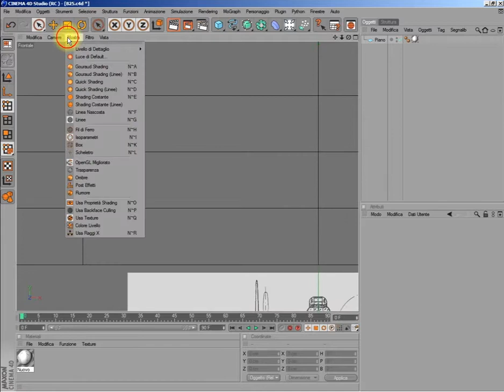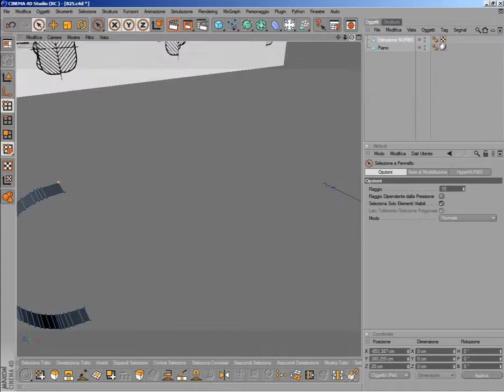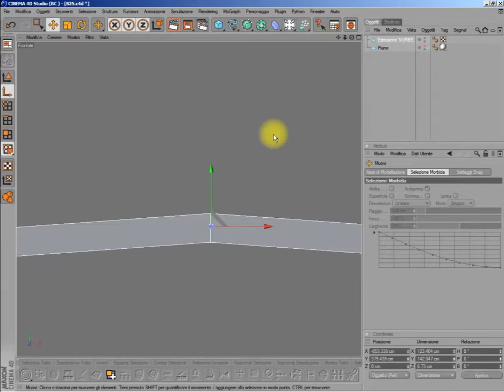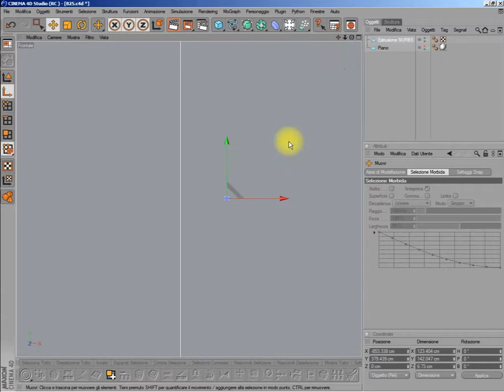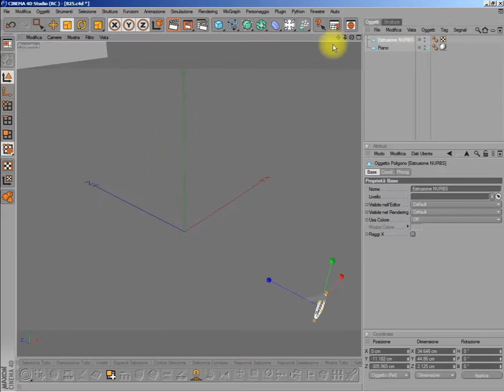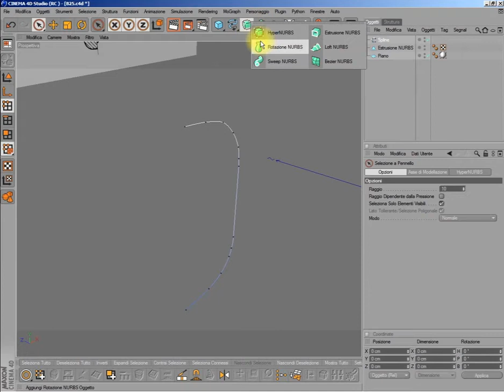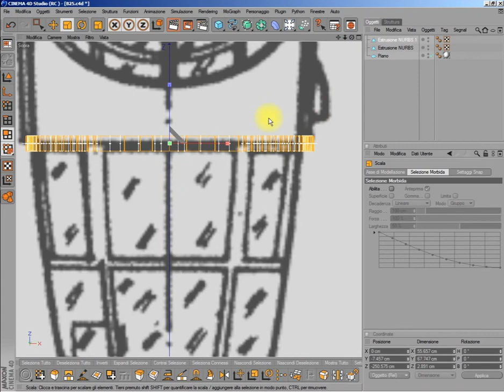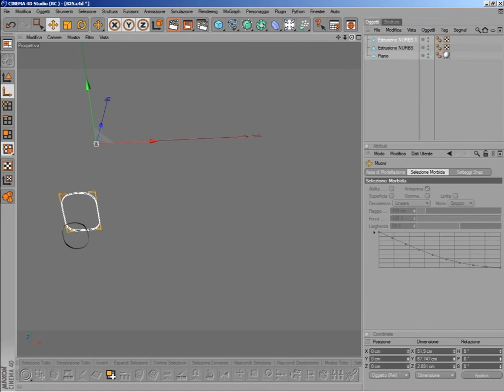Modellazione di un B52 in C4d Part 01 - Settaggio Sezioni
Videotutorial a puntate sulla modellazione, mapping e texturing di un B52 in Cinema 4d gentilmente messi a disposizione da Bilico79